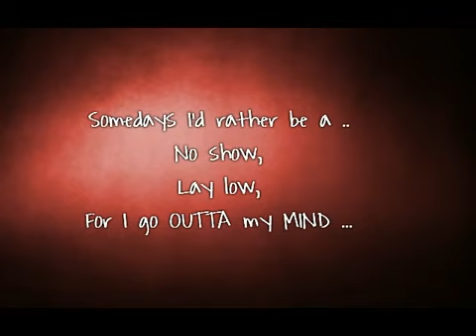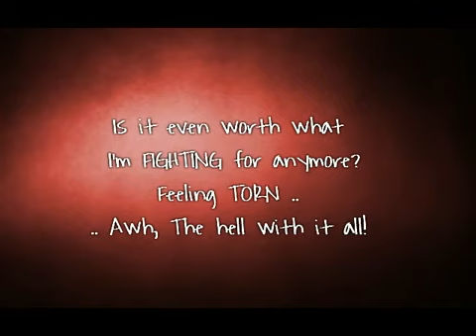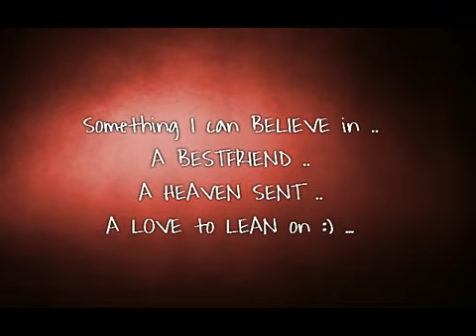Jason Aldean-When She Says Baby (Lyrics)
I do NOT own this is song! This is the Lyrics to Jason Aldean's "When she says baby."